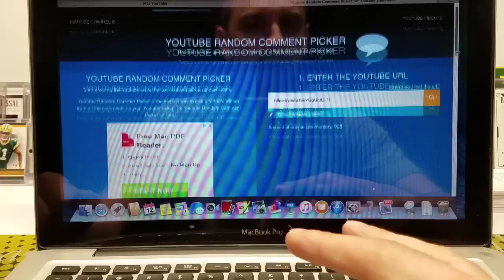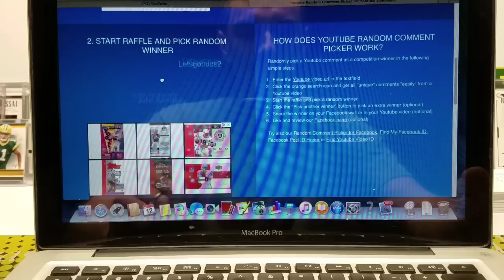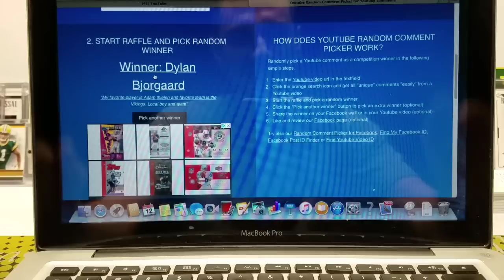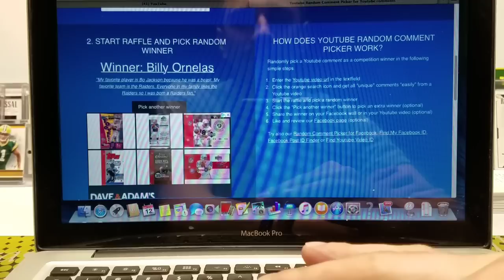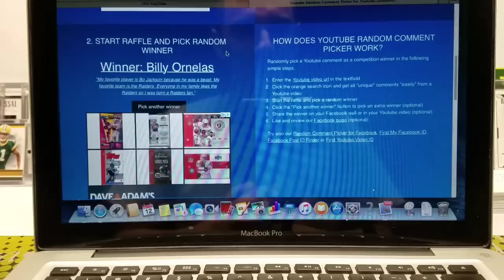Buck City Breaks Case Break Giveaway WINNERS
Enjoy the last little clip from dinner tonight too